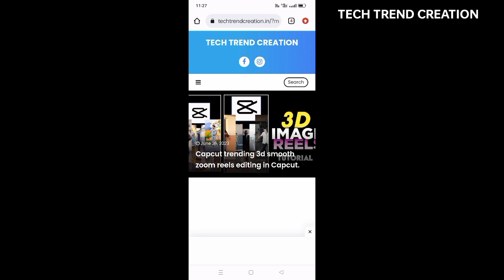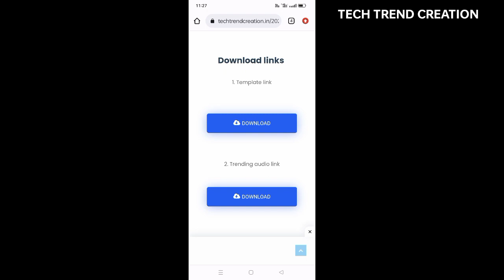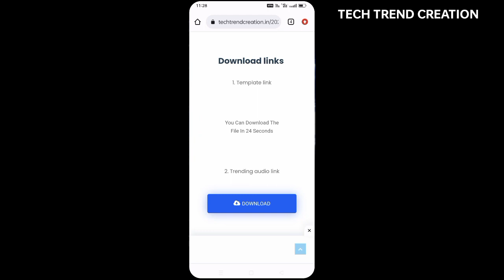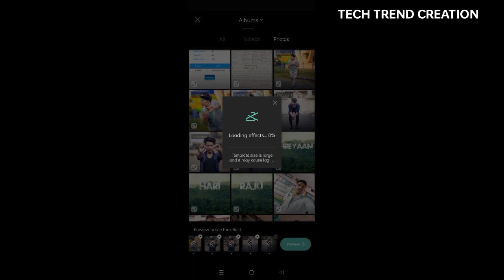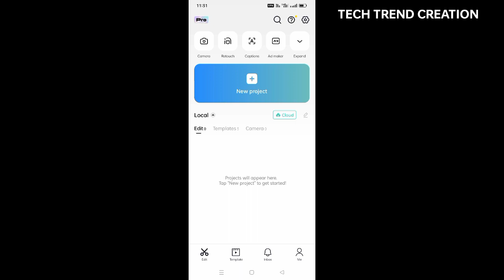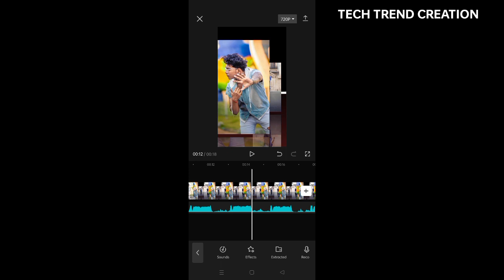Instagram trending 3d image reels tutorial || 3d reels capcut template || Tech Trend Creation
Track: Disappeared - Without You
Watch:

Please contact 🙏🙏